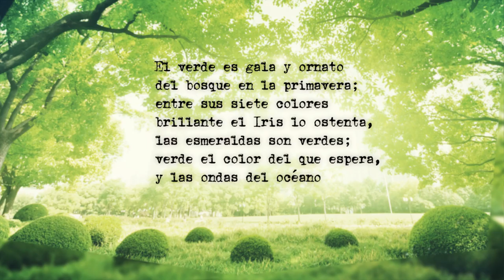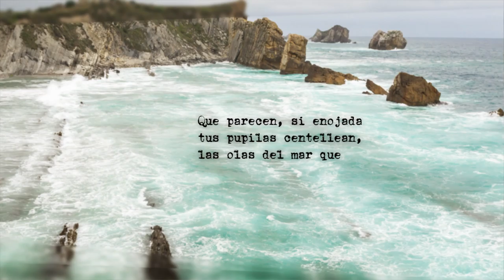Rima XII - Gustavo Adolfo Bécquer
Porque son, niña, tus ojos
verdes como el mar, te quejas;
verdes los tienen las náyades,
verdes los tuvo Minerva,
y verdes son las pupilas
de las huríes del Profeta.

El verde es gala y ornato
del bosque en la primavera;
entre sus siete colores
brillante el Iris lo ostenta,
las esmeraldas son verdes;
verde el color del que espera,
y las ondas del océano
y el laurel de los poetas.

Es tu mejilla temprana
rosa de escarcha cubierta,
en que el carmín de los pétalos
se ve al través de las perlas.

Y sin embargo,
sé que te quejas
porque tus ojos
crees que la afean,
pues no lo creas.

Que parecen sus pupilas
húmedas, verdes e inquietas,
tempranas hojas de almendro
que al soplo del aire tiemblan.

Es tu boca de rubíes
purpúrea granada abierta
que en el estío convida
a apagar la sed con ella,

Que parecen, si enojada
tus pupilas centellean,
las olas del mar que rompen
en las cantábricas peñas.

Es tu frente que corona,
crespo el oro en ancha trenza,
nevada cumbre en que el día
su postrera luz refleja.

Que entre las rubias pestañas,
junto a las sienes semejan
broches de esmeralda y oro
que un blanco armiño sujetan.

quizás, si negros o azules
se tornasen, lo sintieras.